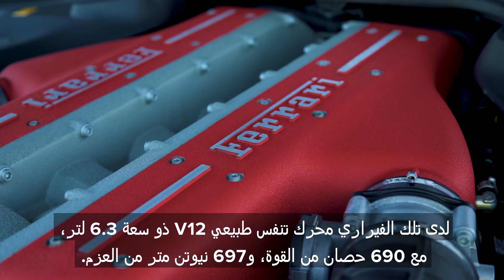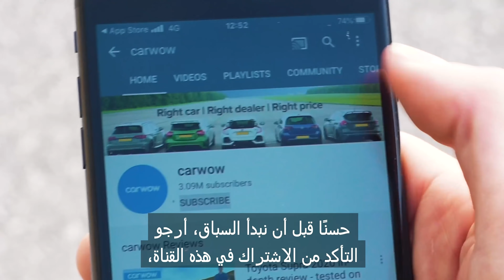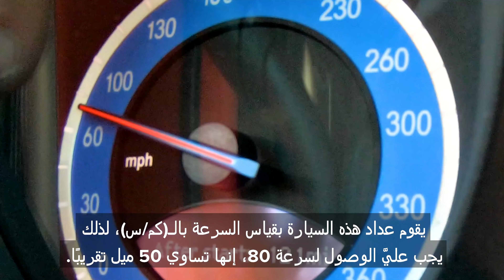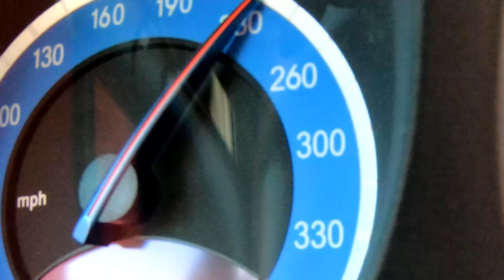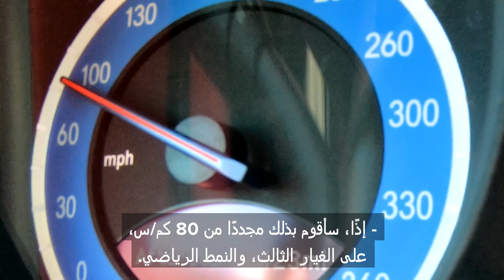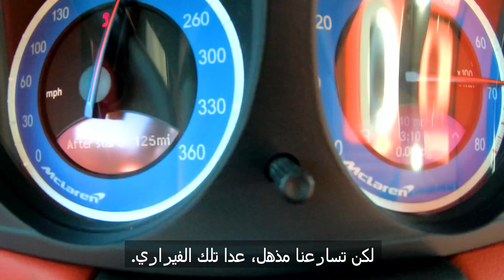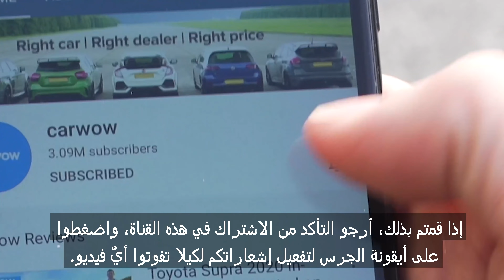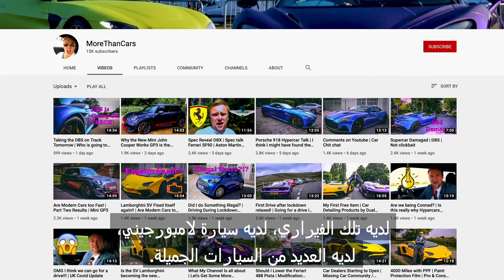Mercedes SLR McLaren vs Ferrari GTC4 vs Aston DBS:تحديات السباق!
يا لها من تشكيلة لدينا هنا لهذه التحديات الجديدة كليًّا لسيارات السوبركار! إن مات بداخل المرسيديس اس ال ار مكلارين الأسطورية، وسيقوم بمنافسة الفيراري جي تي سي 4 لوسو والآستون مارتن دي بي اس! يبلغ مجموع قوة هذه الآلات المذهلة ما يزيد عن 2,000 حصان! ما الأكثر من ذلك هو عندما كانت هذه السيارات الثلاث جديدة، كانت تكلف مجموعًا يعادل 890,000£ - لذا قد يكون ذلك أغلى تحدي للسباق لنا على الإطلاق! قد تكون الاس ال آر هي أقدم منافس هنا، لكن هل ستتمكن من منافسة الفيراري والآستون؟ هناك طريقة واحدة لاكتشاف ذلك,,, هيا نتسابق!